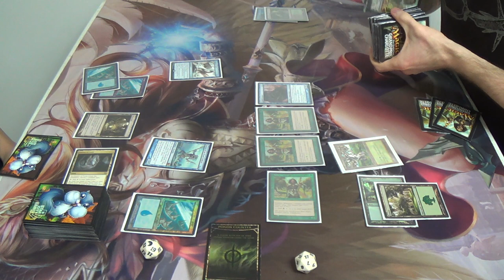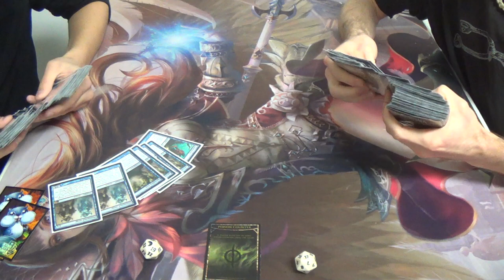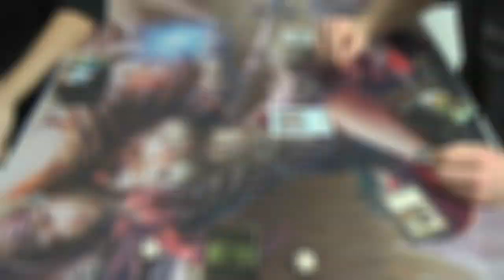Modern Magic — Mono Blue Merfolk vs. Simic Infect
Protip: don't keep a landless hand on seven, especially now that we have the scry from the new Vancouver mulligan.

—Decklist—
Creatures (14)
4 Glistener Elf (forget alphabetical order when the creature is this good)
1 Blight Mamba
4 Blighted Agent
4 Noble Hierarch
1 Spellskite
Enchantment (1)
1 Wild Defiance
Instants (17)
2 Apostle's Blessing
3 Become Immense
4 Might of Old Krosa
4 Mutagenic Growth
4 Vines of Vastwood
Sorceries (9)
3 Distortion Strike
4 Gitaxian Probe
2 Sleight of Hand
Lands (19)
2 Breeding Pool
2 Forest
4 Inkmoth Nexus
2 Misty Rainforest
2 Pendelhaven
2 Verdant Catacombs
4 Windswept Heath
1 Wooded Foothills
Sideboard (15)
2 Apostle's Blessing
1 Carrion Call
3 Dispel
1 Dryad Arbor
1 Hurkyl's Recall
4 Nature's Claim
1 Spell Pierce
1 Sword of Feast and Famine
1 Viridian Corrupter

Thanks to our patrons:
BasicSwamp
Vladictus